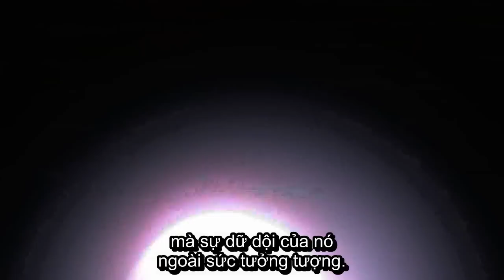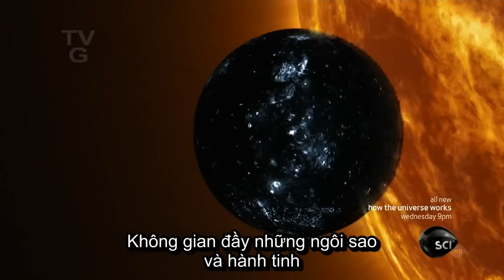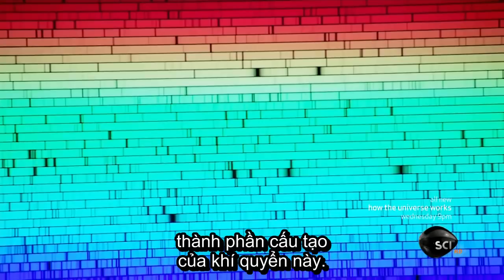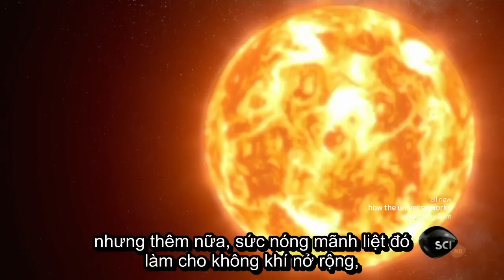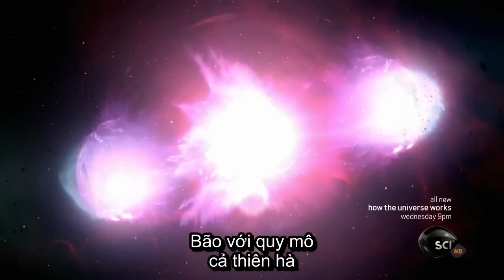Hành Tinh Ngoài Hệ Mặt Trời Osiris, Cách Trái Đất 150 Năm Ánh Sáng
Khám phá Hành Tinh Osiris, Hành Tinh Ngoài Hệ Mặt Trời, Cách Trái Đất 150 Năm Ánh Sáng